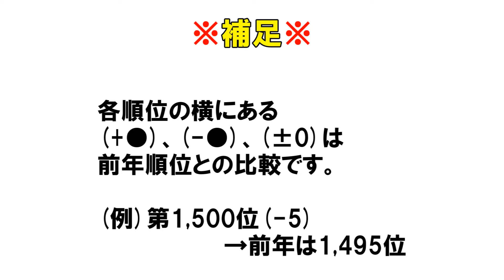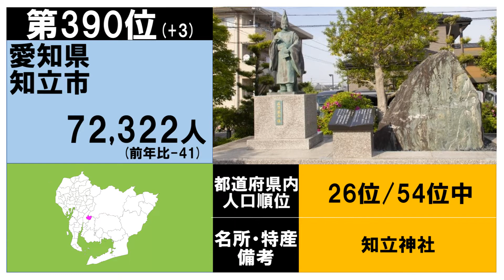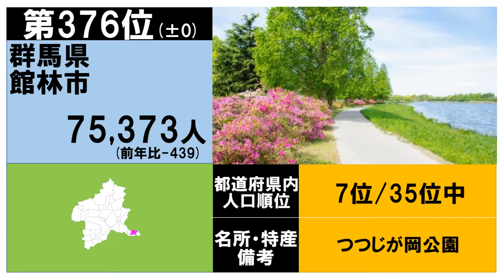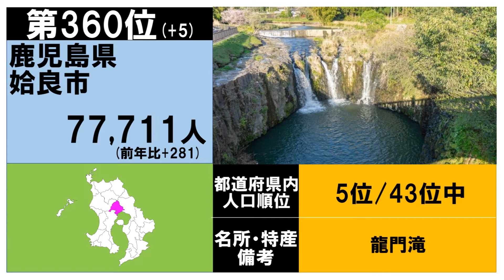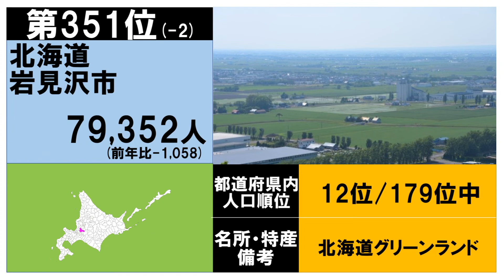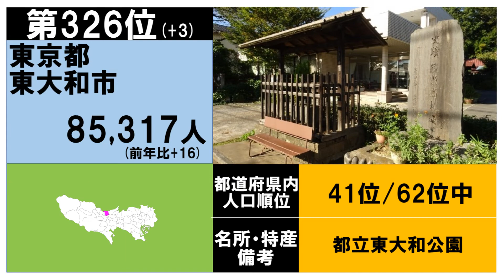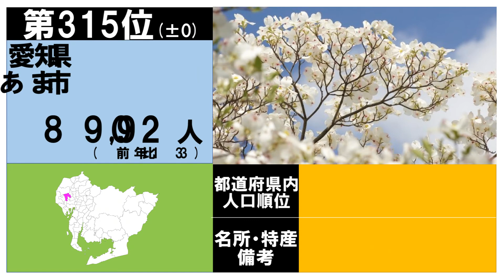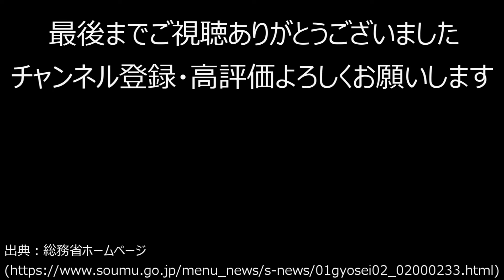【400～301位】310_全国自治体人口ランキング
今回の動画は全国自治体人口ランキングの
400位から301位までです。

前年順位からの変動、前年人口からの変動も載せています。